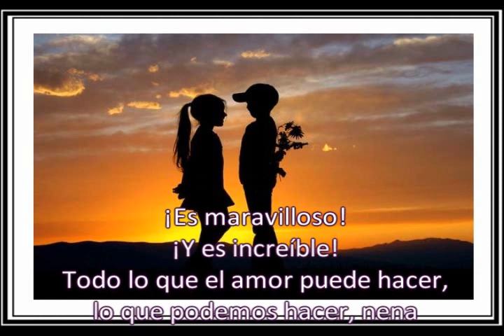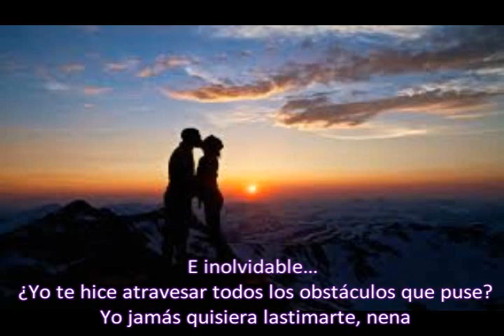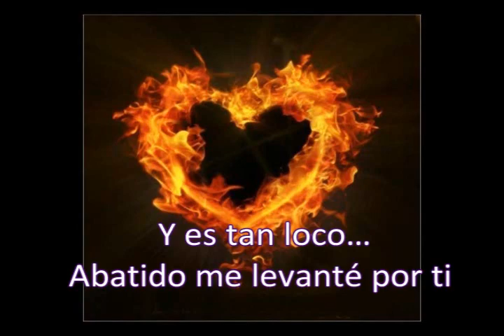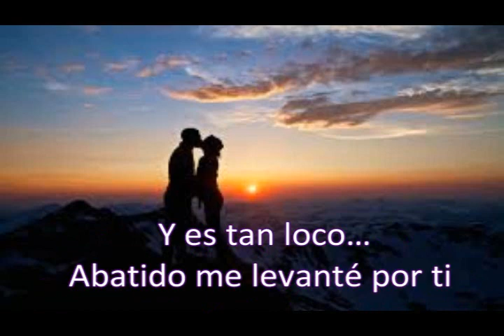MICHAEL BORMANN - Amazing [Subtítulos en Español]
Dedicada a la persona mas especial, maravillosa y asombrosa que me tocó conocer...

Balada del Cantante Alemán de Hard Rock y Heavy Metal MICHAEL BORMANN, Vocalista de Numerosas Bandas Como: Jaded Heart, Zeno, Redrum, Silent Force, Bloodbound, Powerworld, JR Blackmore, Charade, Rain, Letter X, T.A.X., High Voltage, Rain, Biss, The Trophy, 20th Century Boys, The Sygnet, entre otras, uno de los señores mas versátiles para cantar desde el AOR mas clásico hasta el Power Metal mas potente, y uno de los que mas amplio curriculum, recorrido y trayectoria han marcado en distintos géneros con una amplia discografía; su timbre vocal a menudo suele ser comparado con el de Steve Lee de Gotthard, y esta canción pertenece a su disco solista "Conspiracy" (2006)...

Ningún derecho me pertenece, la canción y las imágenes no son de mi propiedad (salvo unas cuantitas, ya sabrán cuales! xD)

Comprar el disco "Conspiracy":